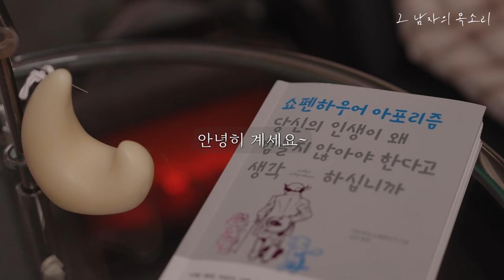나이 들수록 혼자가 되어야 하는 이유ㅣ절망 속에서 피어난 쇼펜하우어의 행복론ㅣ명언오디오북ㅣ책 읽어주는 남자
00:00 인간의 불행 중 상당수는 혼자 있을 수 없어서 생기는 일이다
03:24 자신이 증오스러울 땐 자는 것이 최고다
06:13 행복이라는 단어를 제거하면 행복할 수 있다
09:22 그대의 오늘은 최악이었다. 내일은 오늘보다 더 나쁠지도 모른다
14:35 늙음의 덧없음
23:08 산책의 동료는 고뇌로 족하다
27:23 나만 힘들고, 나만 피곤하고, 나만 희생 당한다는 착각
31:18 사유를 통해 인간은 인간다워 진다
34:26 그다지 불편할 것도 불행할 것도 없다
38:29 마치며...

📚도서 정보

쇼펜하우어의 아포리즘 / 포레스트 북스 출판

☑️ 이 콘텐츠는 출판사로부터 해당 도서 1권을 증정 받았습니다.